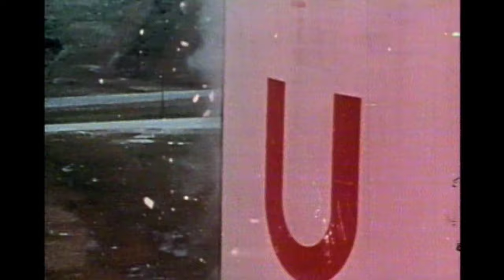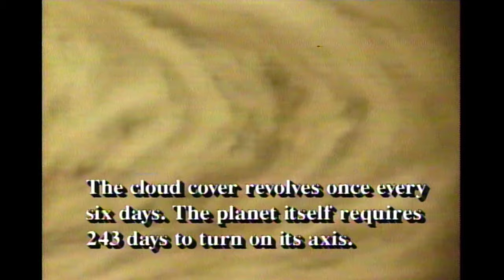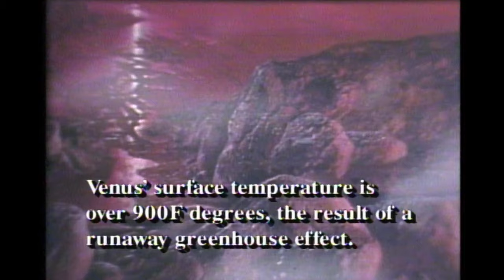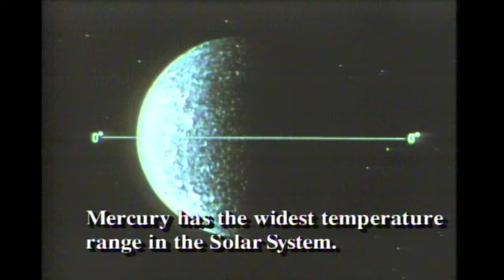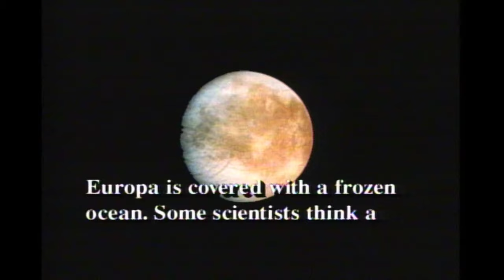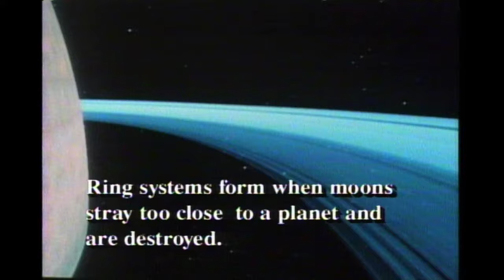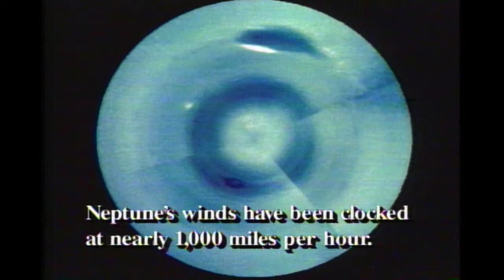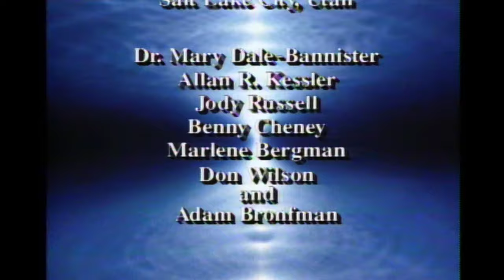The Planets The LaserDisc (1991)